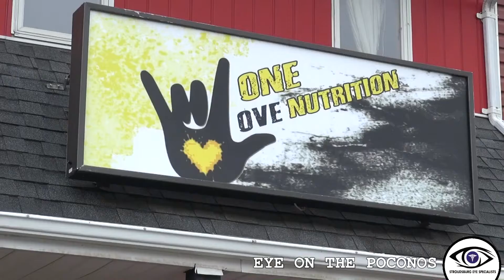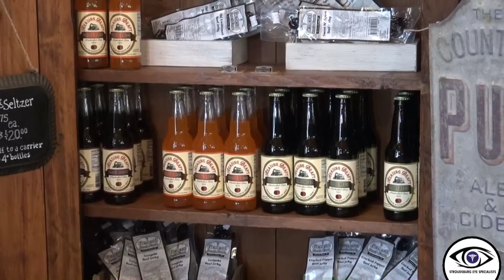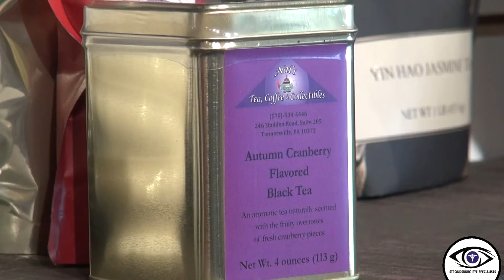Eye On The Poconos - 2021 Year in Review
Join Dr. Belanger as she looks back on her travels around the Pocono Mountains in 2021.